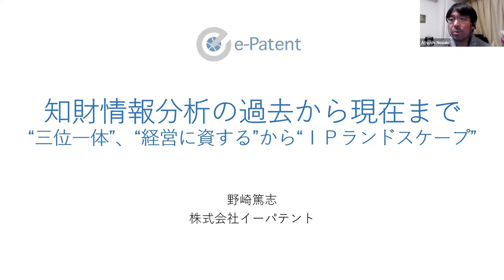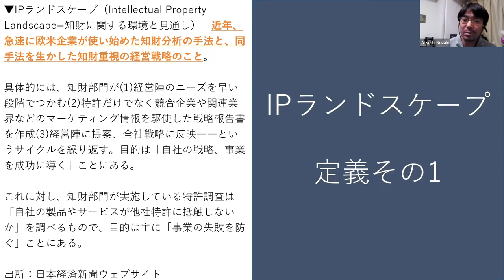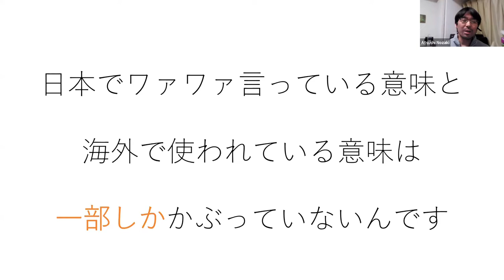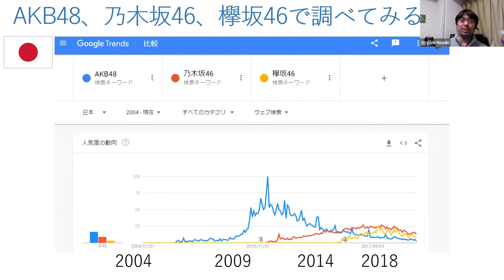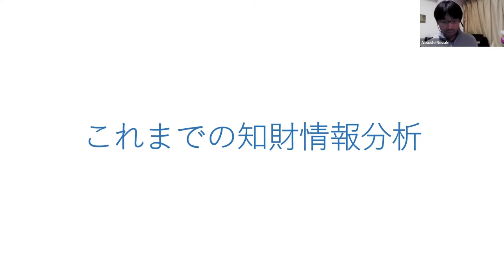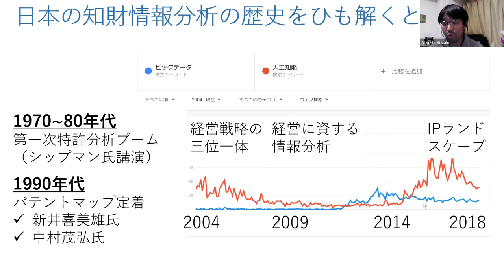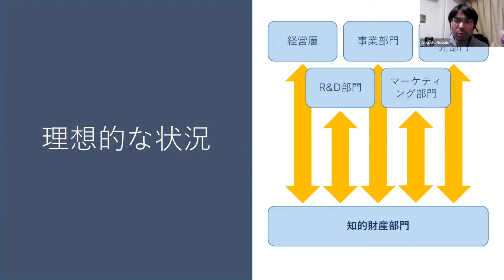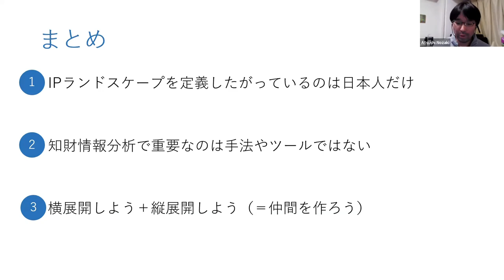知財情報分析の過去から現在まで－“三位一体”、“経営に資する”から“IPランドスケープ”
2017年4月知財人材スキル標準（version2.0）にて定義された知財人材の戦略レベルのスキル「IPランドスケープ」

IPランドスケープとは何なのか、知財情報分析の歴史の中でIPランドスケープはどのように位置づけられるのか、IPランドスケープや知財情報分析を組織に定着させるためにはどうしたら良いのか、等の皆さまの疑問に対して知財情報コンサルタント・野崎が解説します。

＊この動画は2018年11月29日アジア特許情報研究会10周年記念講演会の特別講演で話した内容をベースにしています

知財情報コンサルタント・野崎のIPランドスケープに関する見解等については以下の論考・記事等も参照していただければ幸いです。

■知財情報分析における変化と不変～アジア特許情報研究会 10 周年に寄せて～

■e-Patent Blog　IPランドスケープ関連記事

■Japio YEAR BOOK 2018　特許情報をめぐる最新のトレンド ─ 人工知能、IPランドスケープおよび特許検索データベースの進化─

Web, Social Media / ウェブサイト・ソーシャルメディア

株式会社イーパテント　－　Web / ウェブサイト

特許情報を中心とした知財情報調査・分析に関するポータルサイト
e-Patent Portal

知財情報コンサルタント・野崎篤志　－　Twitter

知財情報コンサルタント・野崎篤志　－　Facebook

Books / 書籍 (only in Japanese)

調べるチカラ 「情報洪水」を泳ぎ切る技術

特許情報調査と検索テクニック入門　改訂版

特許情報分析とパテントマップ作成入門　改訂版

イーパテント　野崎篤志